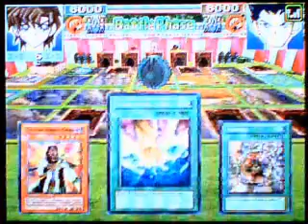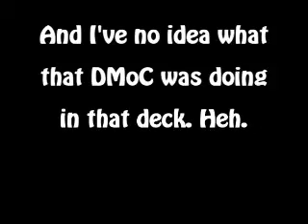WiFi Duel #1: Meza vs Random person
.:You may want to add &fmt=18 to the end of this video's URL to watch it in higher quality:.

Well, I'm going to try to upload some duels. I am using the video game Yugioh World Championship 2008. And yeah, I'll try to find a way to get a higher quality next time.
This was a random WiFi duel (the first opponent D/C'd on me... if you are reading this, you could have been on YouTube!).
I am using my Gravekeeper's Control deck.
While I used to play competitively some time ago, I've dropped out of the game, and I'm quite rusty, so bear with me.